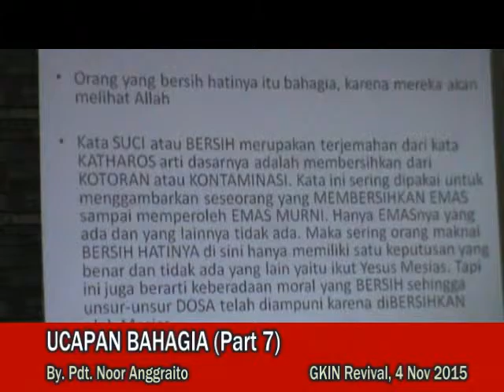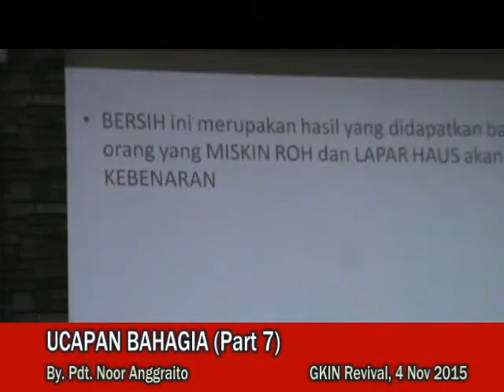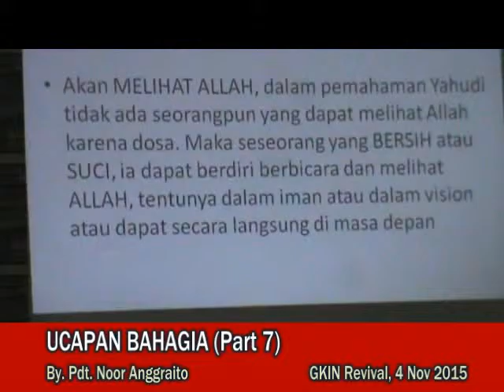Pdt. Noor Anggraito : EKSPOSISI UCAPAN BAHAGIA (PART 7)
“Berbahagialah orang yang suci hatinya, karena mereka akan melihat Allah”. (Mat 5:8)

Seminar di GKIN Revival (Selasa, 4 Nov 2015)